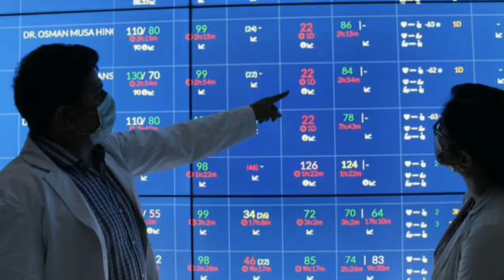IMC launch new product || IMC Alkaline Mineral drops || जाने इसके फ़ायदे और